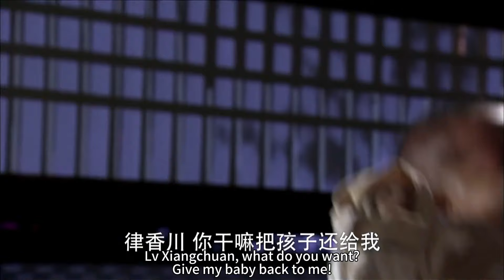天涯海角我都能追到你！渣男婚後還不收心，繼續折磨控製小白兔🧡经典古龙武侠剧 Chinese Drama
►剧情简介：
该剧改编自古龙小说《流星·蝴蝶·剑》，讲述四大杀手之一的孟星魂，以结束杀手生涯为条件接受刺杀老伯之命，卷入了一个个背叛阴谋之中，却爱上了老伯之女孙蝶，并在兄弟、朋友的帮助下，凭借高超的武功和过人的智慧，揭穿并粉碎种种阴谋。

►Synopsis：
This novel has been adapted from Gu Long’s novel of the same title set in the pugilistic world. “Lao Bo” or Sun Yubo’s Sun Clan is in mutual confrontation with Wan Pengwang’s 12th Flying Roc Sect. Lao Bo has a secret base known as “Happy Forest” to gather intelligence about the pugilistic world. The person-in-charge Gao Jiping or “Gao Laoda” a.k.a Big Sister Gao has four secret assassins under her, namely：Yexiang, Shiqun, Meng Xinghun and Xiao He. Furious at being abandoned by Lao Bo, Big Sister Gao gets a trusted assassin to kill Lao Bo. She also contacts two influential assistants Lu Xiangchuan and Tu Dapeng, who harbour rebellious intent, to incite internal strife so that she can reap the benefits and eventually fulfil her ambition to rule the pugilistic world. Meng Xinghun accepts the mission to assassinate Lao Bo on the condition that he can end his career as an assassin. However, he finds himself drawn into a world of betrayal and conspiracy. Falling in love unexpectedly with Lao Bo’s daughter Sun Die, he realises the value of life and love. With help from his friends, he makes use of his superb martial arts skills and remarkable wisdom to expose and crush various plots, eventually cultivating a deep friendship with Lao Bo. He fulfills his wish to marry Sun Die and retreats from the pugilistic world. Big Sister Gao, Lu Xiangchuan and Tu Dapeng eventually meet their downfalls with both sects sustaining huge losses. Peace returns to the pugilistic world for the time being.